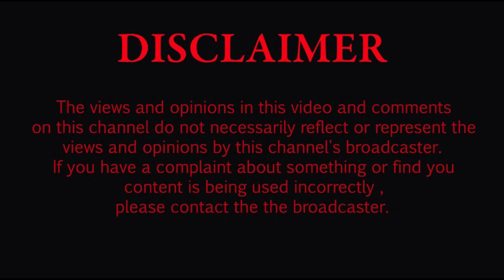Khokhovula on: Claims that he is fake. Kidnap ordeal. Turf wars. His calling. Dr Khehlelezi.